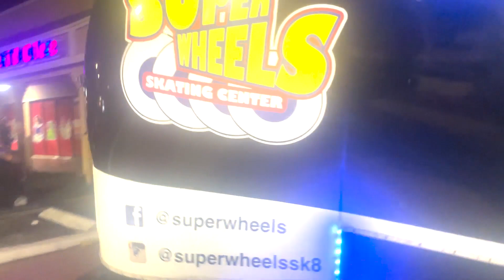South Florida's Adult Night Skates are INSANE! Check This Out! Super Wheels Skating Center.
Monday Nights are Adult Night at Super Wheels Skating Center in Miami Florida (Kendall, Florida)
DJ POWER MIKE rippin' it up on the turntables!
SoFlo Shuffle and Roller Rink Rats slay the skating floor every week!